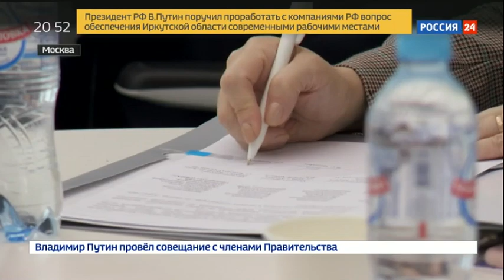Итоги «Острова 10-22» в сюжете Факты.Вести.Ru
В Сколково завершился образовательный интенсив «Остров 10-22». В нем приняли участие 1,5 тыс. человек со всех регионов страны: студенты, преподаватели, ректоры, предприниматели. На интенсиве Университет НТИ 20.35, Агентство стратегических инициатив, РВК и Платформа НТИ  договорились о создании единой экосистемы партнеров, также с более чем 60 вузами был подписан меморандум о сотрудничестве. Подробнее об итогах «Острова 10-22» в сюжете Факты.Вести.Ru.